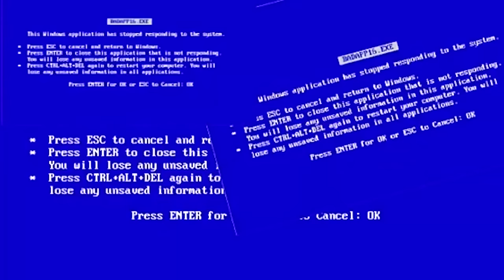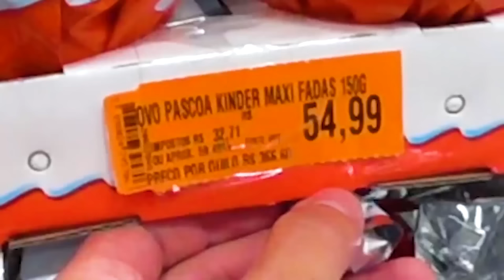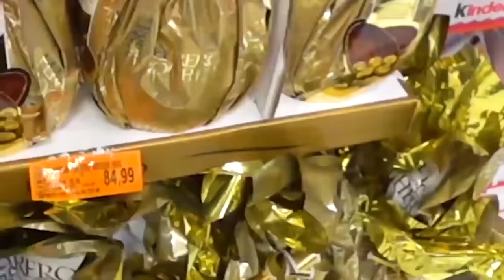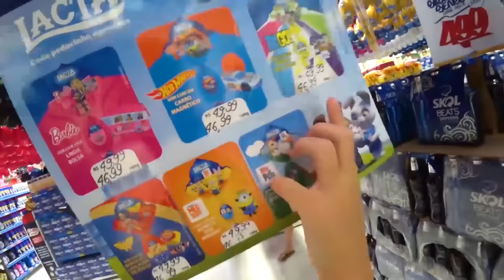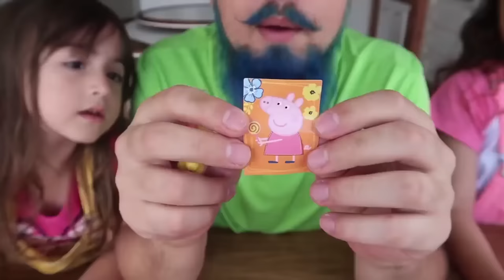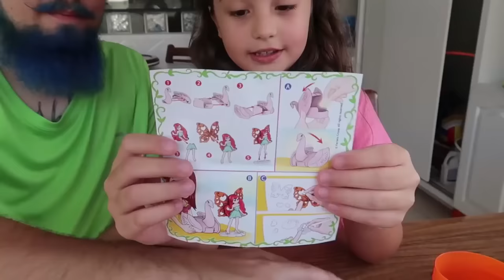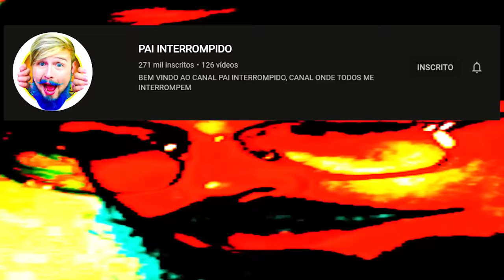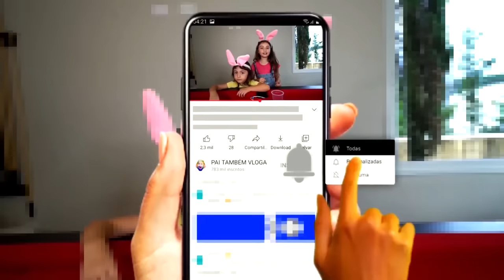QUEM É MELHOR CAÇANDO OVOS DE PÁSCOA? Caça aos Ovos de Páscoa! Pai Também Vloga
No vídeo de hoje fizemos uma brincadeira bem legal de desafio! Quem encontra mais ovos de páscoa? Quem você acha que vai ganhar?
Caça aos Ovos de Páscoa 2023